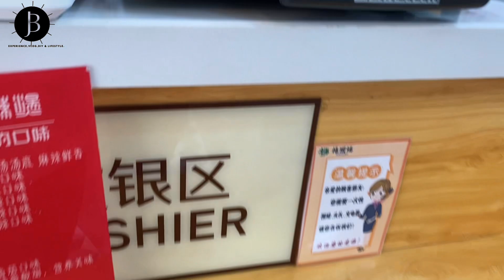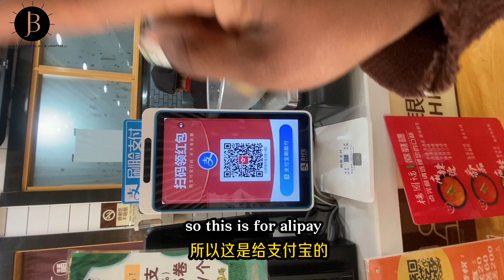🤮 😍Will you eat or TRASH? I| Trying China’s Wierdest meal and this happened. | 老外吃中